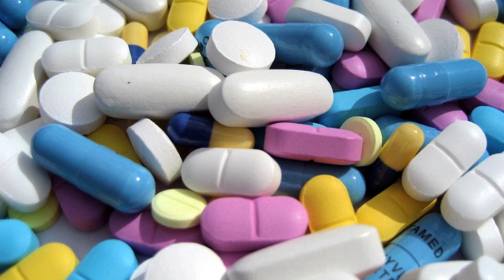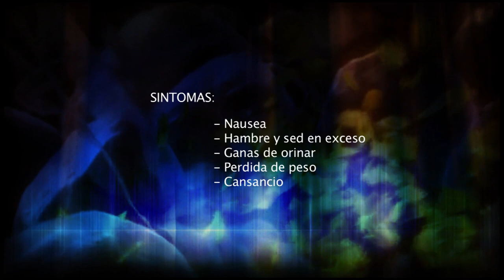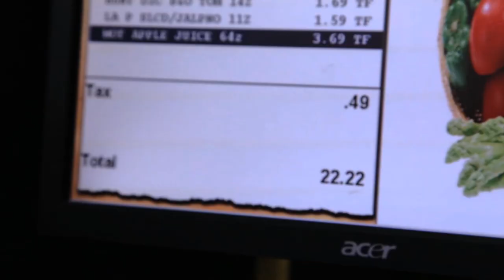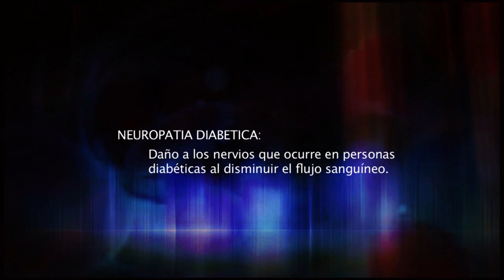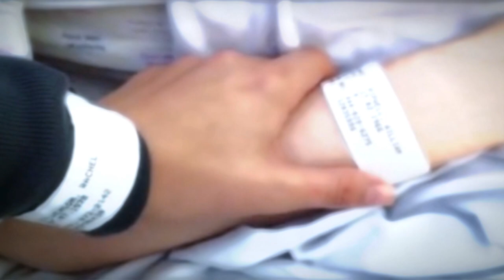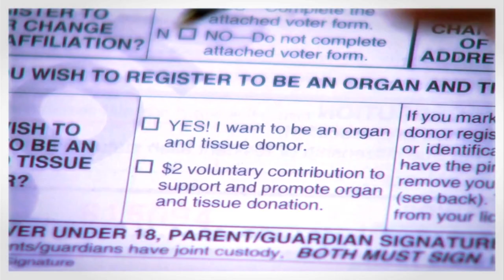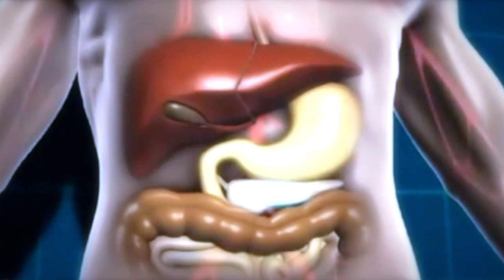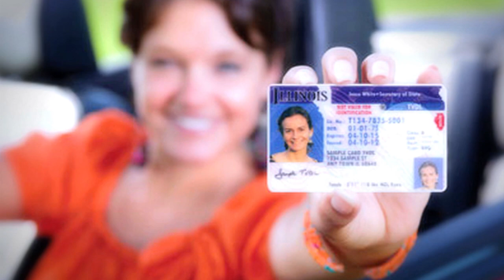UNA RECETA PARA LA VIDA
Esta es la historia de Anselmo Ruiz, un reconocido chef de la ciudad de Chicago, a quien su vida le cambio al ser diagnosticado con diabetes tipo 1.
Solo un transplante podia salvarlo.